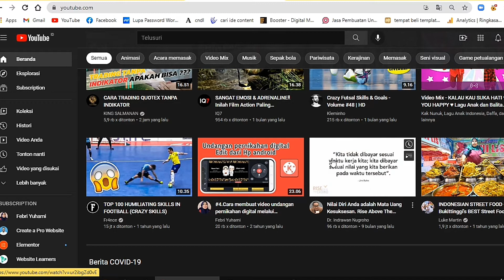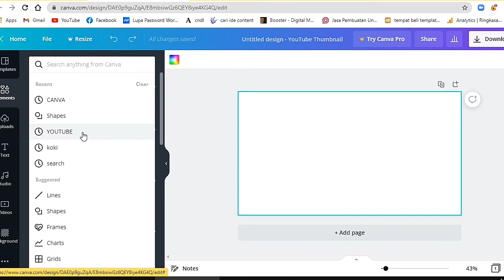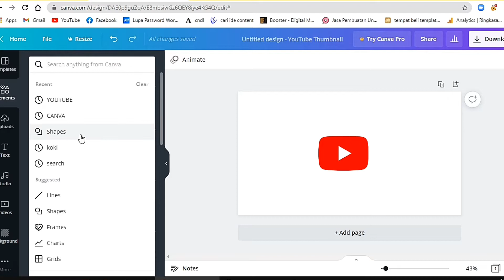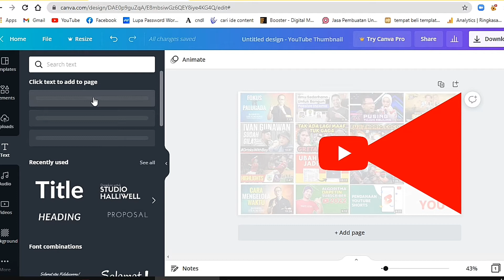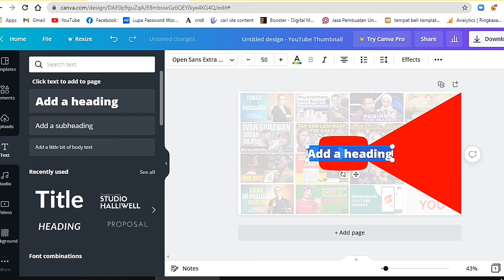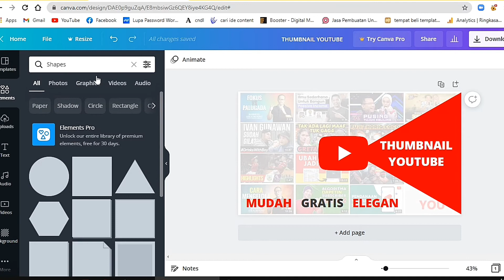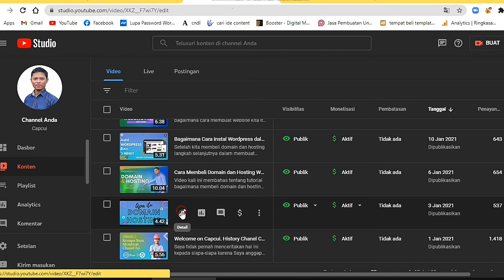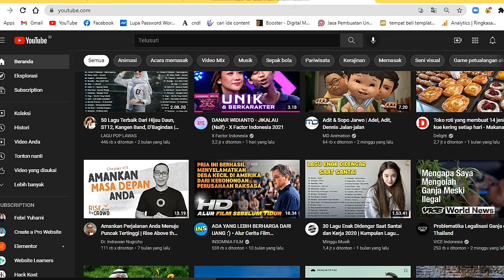Cara Membuat Thumbnail Youtube di Canva dan cara Memasangnya I terbaru 2022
Berikut ini cara membuat thumbnail Youtube  di Canva dan cara Memasangnya dengan sangat mudah. Hanya menggunakan Canva, bisa digunakan di android atau PC. Selain itu, divideo juga dijelaskan bagaimana cara memasang thumbnail ke dalam video youtube dengan cepat.

Cara Buat thumbnail Youtube yang sangat cepat tanpa menggunakan aplikasi. hanyadengan mengunjungi situs website canva yang ada di link berikut

di video disertai juga dengan contoh thumbnail yang menarik dan viral mudah di contoh bagi pemula yaitu tanpa aplikasi di tahun 2022 ini.

tutorial ini sengaja di buat berdasarkan pengalaman pribadi yang sangat mudah di tiru.

dan dapatkan tambahan diskon 5 % dengan memasukkan kode kupon di bawah ini:
"CAPCUY" (tanpa tanda petik)